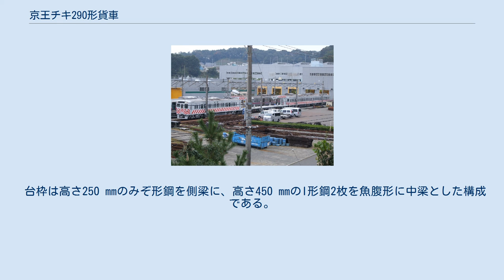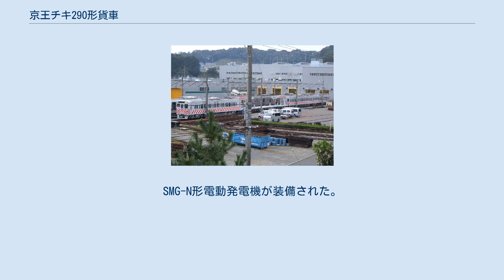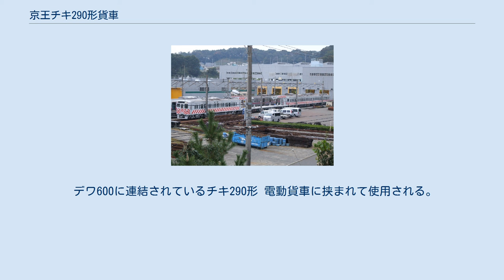京王チキ290形貨車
京王チキ290形貨車（けいおうチキ290がたかしゃ）は、1985年12月に東急車輛製造でチキ291・チキ292の2両が製造され、2016年4月に廃車された京王電鉄京王線のレール運搬用長物車である。
 全長14,750mm、自重22.5t、荷重30tの長物車で、チキ270形の代替として製造された。
2両1ユニットで使用され、カントのついた曲線上やトンネル内でも線路の積み下ろしができる。
 台枠は高さ250 mmのみぞ形鋼を側梁に、高さ450 mmのI形鋼2枚を魚腹形に中梁とした構成である。
2両は上り下り対称の構造とされ、2両ユニットの中間に棒連結器、両端には自動連結器を装備する。
ユニットの両端に片持ち式のビームが設けられ、ビームにはレール積み下ろし用の長短2本の補助ビームが取り付けられている。
主ビームにはクレーンが取り付けられ、クレーンは主ビームと補助ビームの間を走行することができる。
補助ビーム展開時は黄色の回転灯が点灯するとともに非常ブレーキが作動する。
台車はTR-42に類似し、枕ばねをコイルばね、軸ばねをゴムとしたTS-442であり、軸受、車輪は7000系制御車と共通のものが採用された。
SMG-N形電動発電機が装備された。
 2004年10月にけん引車が電気指令式ブレーキ装備のデワ600形に変更されたことにあわせ、ブレーキ方式が電磁直通空気ブレーキから電気指令式電磁直通空気ブレーキに変更され、ユニット端のジャンパ連結器が交換された。
塗装色もけん引車にあわせ、黄色からグレーを基調とし、ビーム上部を赤白のゼブラ模様としたものに変更された。
 デワ600に連結されているチキ290形 電動貨車に挟まれて使用される。
けん引車は当初デト210形で、1995年3月にデワ5000系に、2004年10月にデワ600形に変更されている。
2016年4月に2両同時に廃車された。